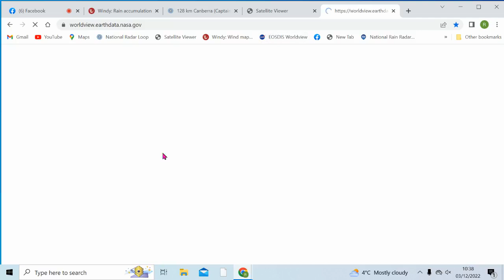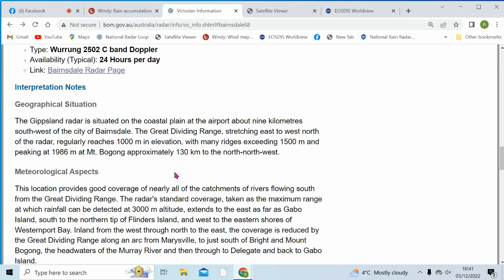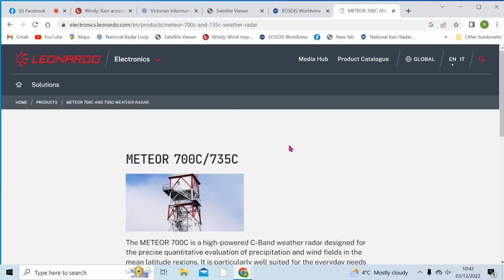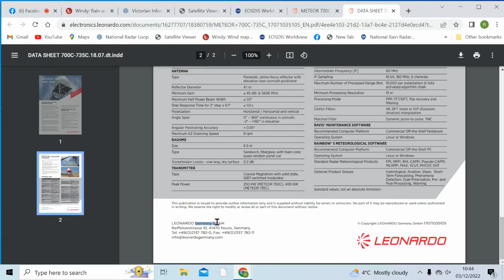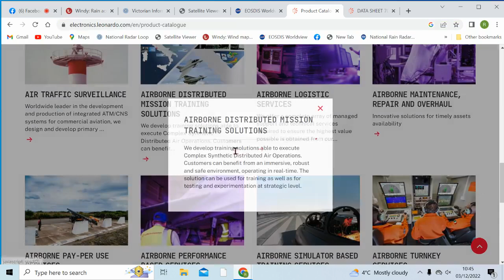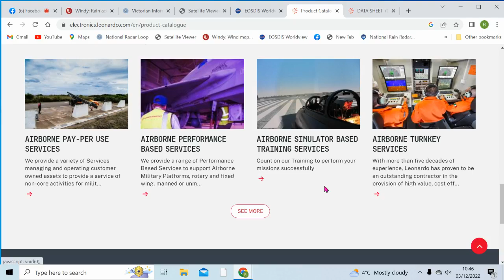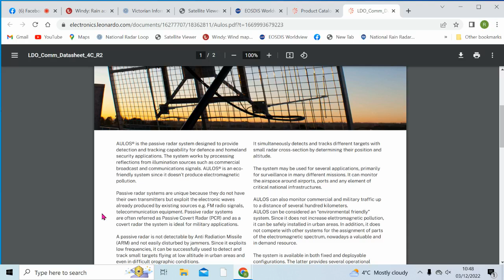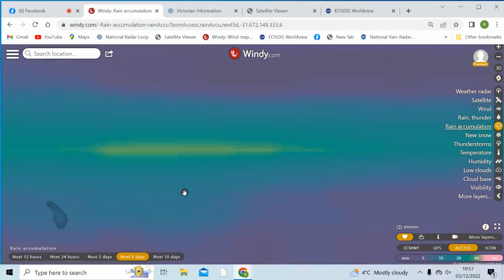A Peek At Your Weather Week